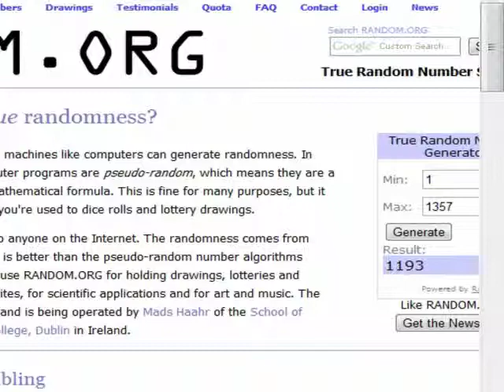Let's (Not) Play The Three Stooges | TapTap Plays Random NES Games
Maybe for it's day this game was funny, but I'd get more laughs out of one minute of Deathspank